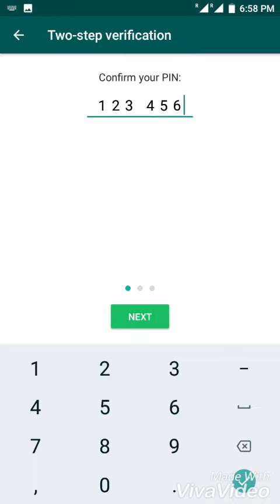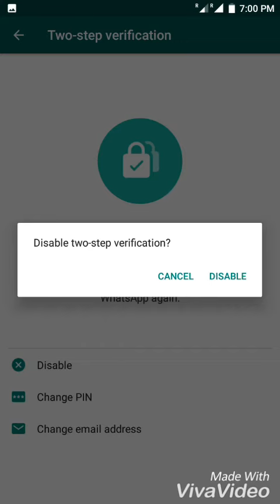What's app எப்படி பாதுகாக்கிறது....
This is one of the way of secured what up